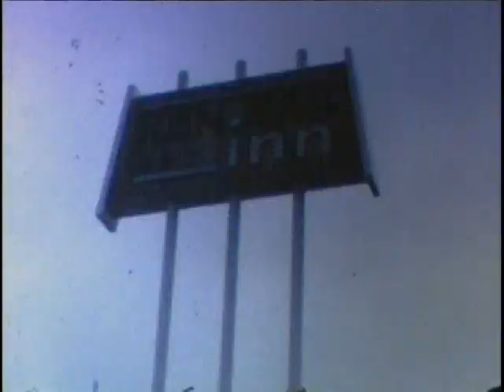Hammons Family Memories -1975 - 1980 Disc 3 - Chapter 1 - VTS 01 1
1975 - Tuffer's Fourth Birthday and other films from 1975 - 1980 or so.
Vacation at beach with Meredith and Bret.
Robin as baby.
Kelly at age 2.